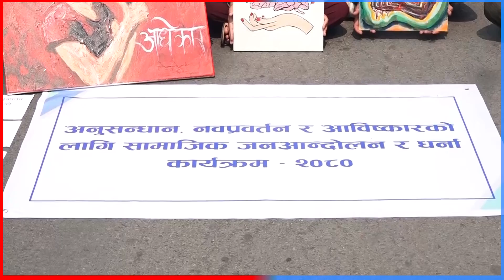महावीर पुनले सरकार समक्ष विभिन्न माग राख्दै माइतीघरमा धर्ना सुरु | Dainik Nepal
महावीर पुनले सरकार समक्ष विभिन्न माग राख्दै  माइतीघरमा धर्ना सुरु